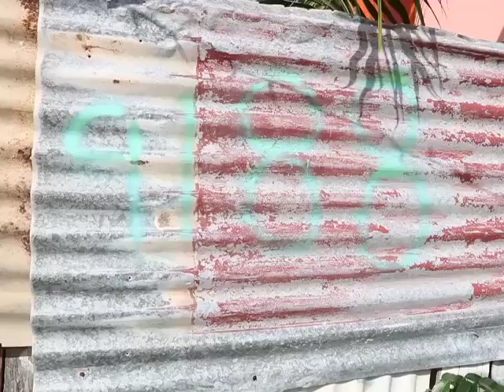Police Regroup After Another Murder; Bert Abraham Targeted at Front Gate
The top brass of the police met in emergency and closed door session today, in light of a murder spree since the start of the year. They were not providing details on the recent string of murders and that’s perhaps because they said too much on Tuesday night to incense the criminal elements. By seven-thirty, shots rang out again; this time on the Holy Emmanuel Street in the gang-infested Gungulung area of the city. Bert Abraham was executed at his gate after selling a small amount of weed. Police have a suspect is in custody. News Five’s Isani Cayetano reports.